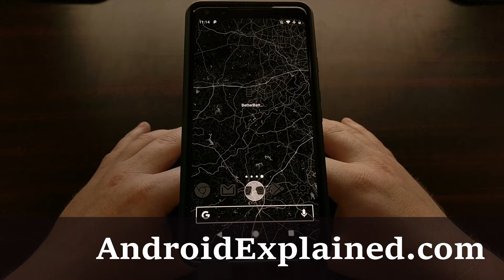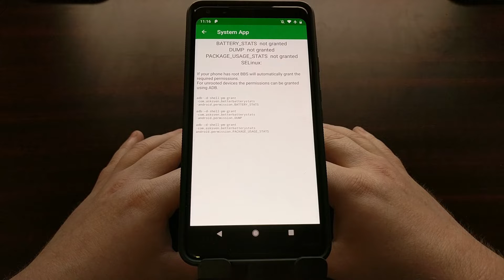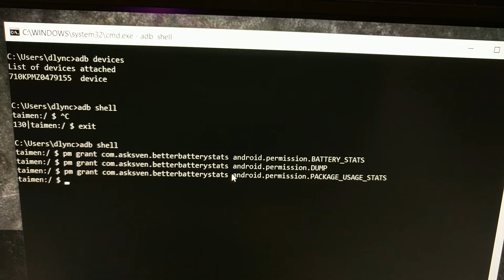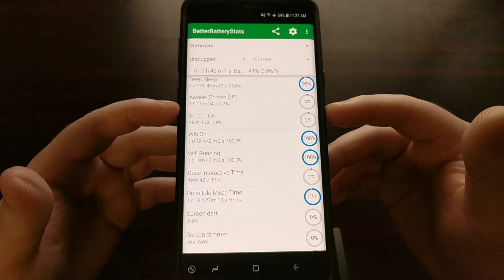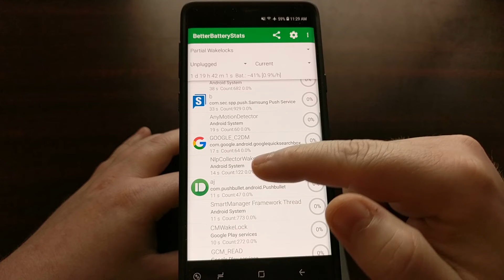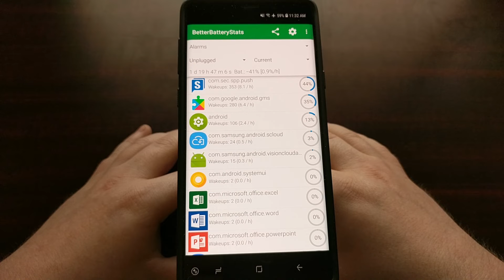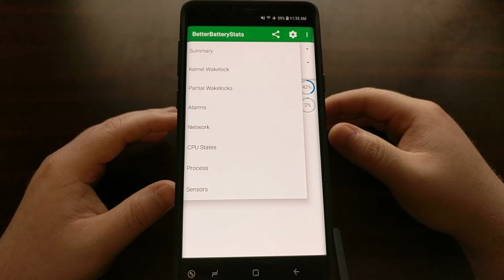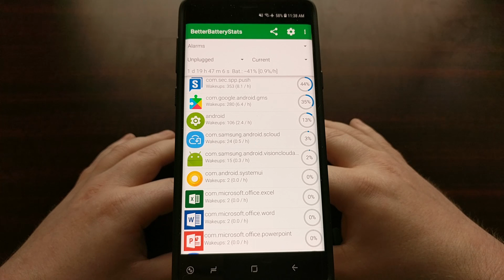Galaxy Note 9 | Fix Battery Drain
Lately, I have gone over a number of battery-saving techniques that you can use with your new Samsung phone. These tips only help to increase the overall battery life but will not resolve any underlying bugs. So let me show you how to monitor your phone and fix any Galaxy Note 9 battery drain issues.